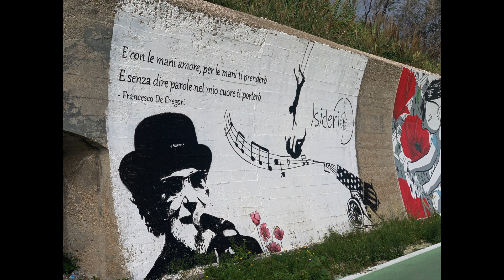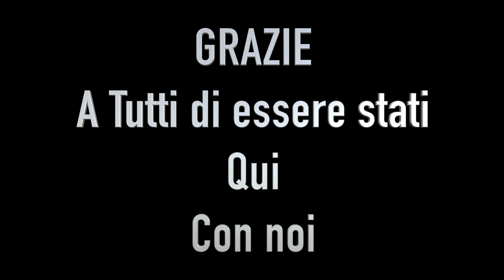THE END #13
Si, siamo alla fine del viaggio "Verso la Sicilia e ritorno". Una pedalata ad Ortona , un saluto al mare Romagnolo e grandi novità all'orizzonte